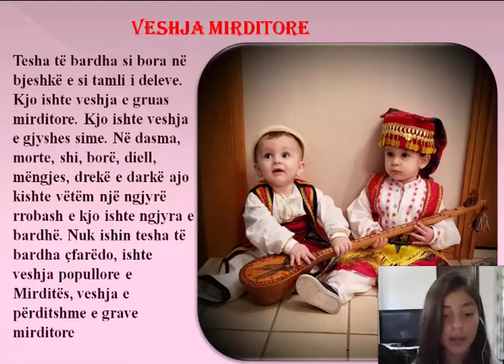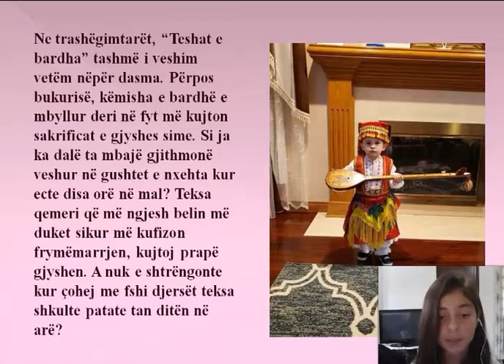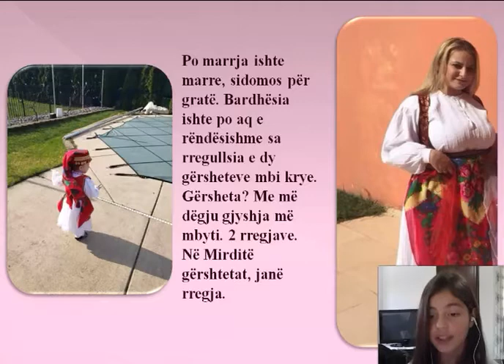Armela FILIPAJ, MIRDITORJA e VOGËL dhe projekti i saj për VESHJET POPULLORE - 22 Prill 2020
Nxënëse e klasës së 5-të